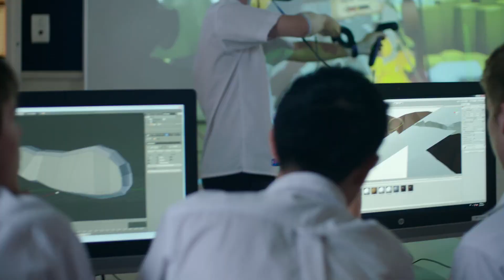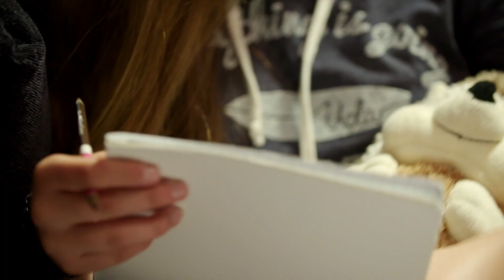โรงเรียน Pakuranga College,เมือง Auckland,ประเทศ New Zealand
สนใจเรียนต่อประเทศนิวซีแลนด์ทุกระดับ
ติดต่อทีมงาน NZ Study ได้เลยนะคะ
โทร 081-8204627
หรือทาง Line: @nzstudy

ติดตามข่าวสาร ทุน และโปรโมชั่นได้ทาง